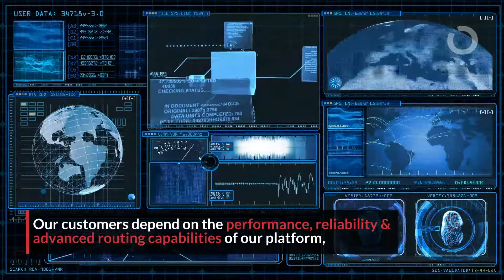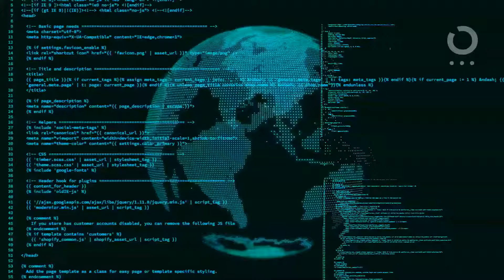Smart Routing for Wholesale Messaging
Openmind Networks is the market leader in providing SMS Hubbing products to Wholesale Messaging Service Providers such as Syniverse and BICS.
Our customers depend on the performance, reliability & advanced routing capabilities of our platform, to deliver messages across a worldwide network of destinations over SS7 & IP protocols.